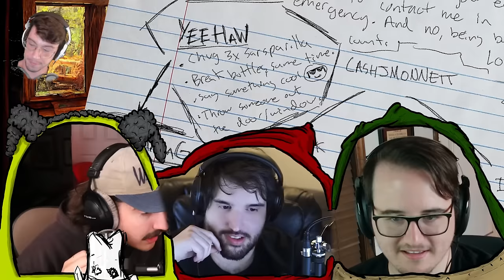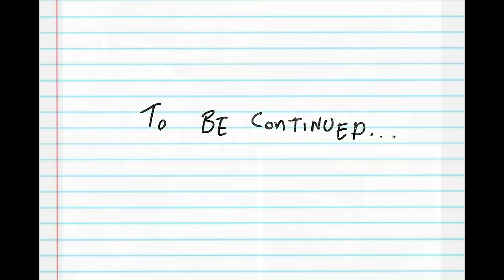BabyDukes of Hazzard [ Die of Laughter Ep.5 ]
After first refusing to leave a tavern, our adventurer's now find themselves desperately trying to escape from one. With the courier in their clutches, and answers fast at hand - their exit seems imminent.

But who was that mysterious figure that had been watching them?

Can a relationship that starts in binding grow to form a real bond?

Will they stay and harass Loyd the Barkeep forever?

Or could one dazzling display of dance change their lives forever?

 Find out, on this episode of...

 Die of Laughter